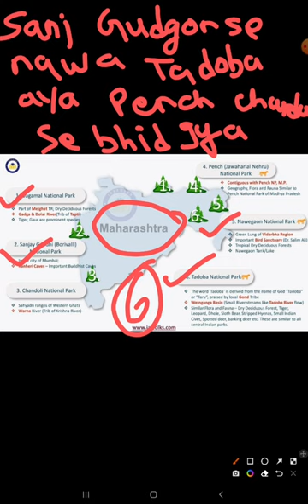NATIONAL PARKS OF MAHARASHTRA BY SHORT TRICK